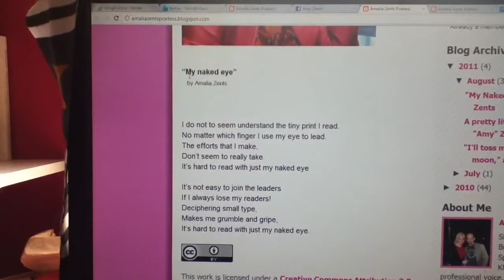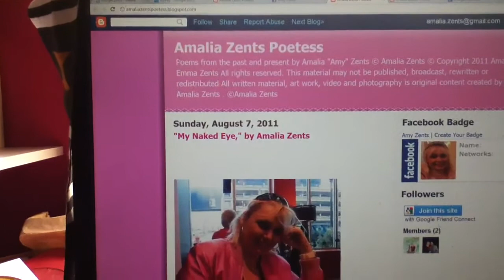My original Poem, "My Naked Eye,"by Amy Zents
A short poem by Amalia Zents